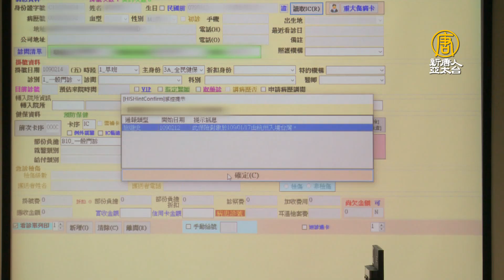日韓納健保卡警示範圍 台灣科技防疫大作戰